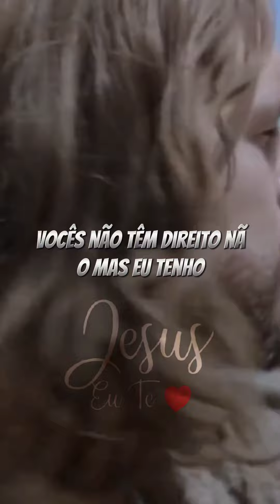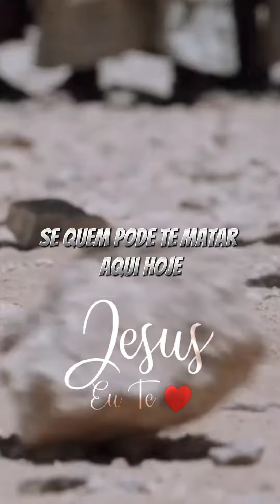Imagine se Jesus pega o nosso coração 🙏